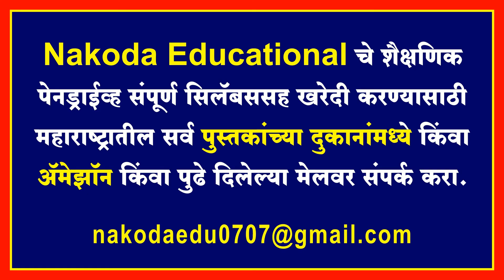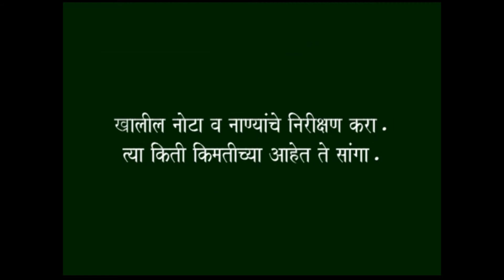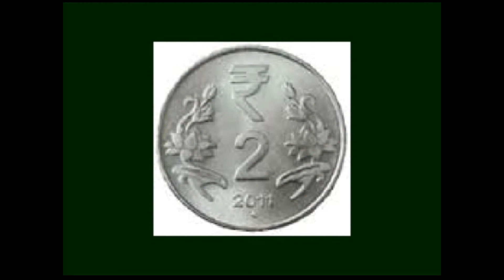Standard 3rd | Marathi Sulabhbharti | Ch 22 आम्ही खरेदी करतो | English Medium | Maharashtra Board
Presenting Class 3rd English Medium Maharashtra Board Syllabus - Marathi Sulabh Bharti (मराठी सुलभ भारती) - Chapter 22 Amhi Kharedi Karto - आम्ही खरेदी करतो - Full Chapter - Nakoda Educational - Elearning Video Maharashtra Board - Maharashtra Board Animated Content.

Nakoda Educational Content Features :
1. Animated & Image Based Educational Content for easy to understand.
2. Explanation of Lesson according to syllabus.
3. Content with rich graphics and Exclusive Voice Over.
4. Covers maximum Excercise and Question Answers.
5. Quality content designed by renowned teachers.
6. Useful for Revision.